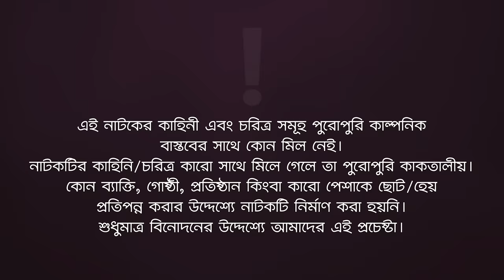মনের মতো বউ ১১ | Moner Moto Bou 11 | Eagle Team | Sabuj | Mumu | Sagorika | Bangla New Natok 2023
Moner Moto Bou 11 / মনের মতো বউ ১১  -  New Natok 2023

Story/Script: Sulyman

Cast: Sabuj Ahmed, Afreba Khan Mumu, Sagorika Islam Minha, Mimo, Jannatul Mawa, Lipu Mama, Anjum Ara Nishi, Sumon Reja, Moni,Akash, SLD Shagor, Rafi, Harun Roshid

Asst Director: Shafayed
DoP: Noyon Molla

Edit: Junayed
Color: Md. Badhon
Background Score: Ahsan Habib Chobi

Production Manager: Sumon Patwary, Rana Sekh
Production Assistant: Jahangir Alam, Jahangir Alom, Babu
Camera Crew Assistant: : Riayd Gazi, Shakil Khan, Jubayer Islam
Makeup: Forhad Ahmed
Makeup Asst: Tibru Tufan
Light: Alom Hossain
Light Supply: Shamol Da, Mosharraf Hossain, Sumon Hossain, Alamin
Trolley: Mosharraf Hossain
Post: Eagle Creative House

মনের মতো বউ ১১ নাটক —